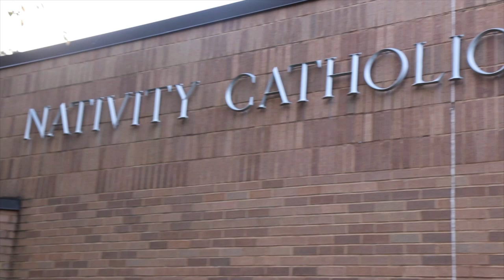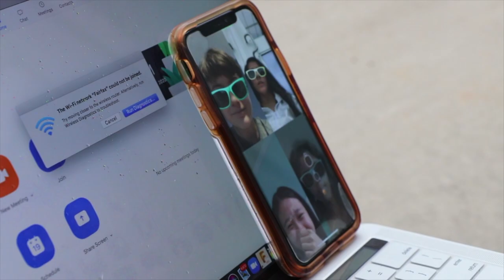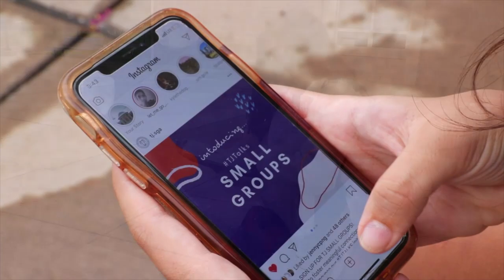Online Socializing: How Freshmen From Small Feeder Schools Connect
Santiago Criado, Anya Dutta, and Aria Merrill are three freshmen from small middle school feeders. They illustrate how they are connecting and socializing with other classmates, despite the virtual barrier, and justify their decision for attending TJ.